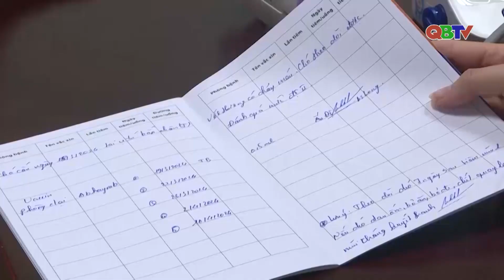Nguy cơ thiếu vắc-xin phòng bệnh dại trên người | QBTV